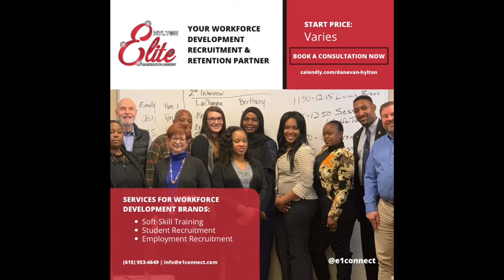Why Asking About the Work Environment During An Interview Is Essential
Our brand focuses on in-person and virtual training, securing new participants, and securing employment and internship opportunities.

Helping brands train their students to get and keep a job, helping to bring participants to enroll in training, and securing employers to support the training programs is what we do best.

We’re here to make the workforce development process easier for our clients!